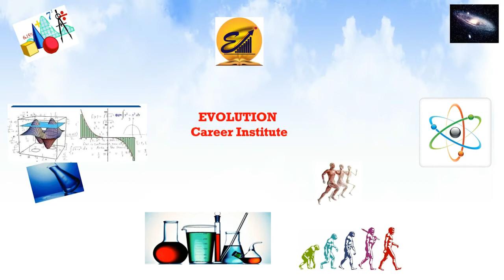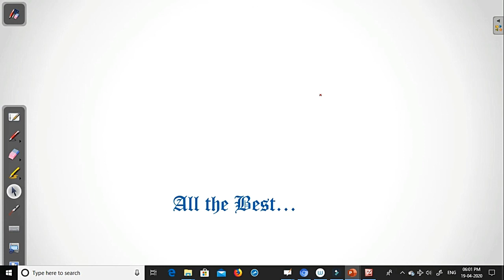P2O5 || Dehydration of Carboxylic Acids & Amides || Reagents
video lecture by PP sir : P2O5 || Dehydration of Carboxylic Acids & Amides || Reagents

Er Purushottam Pal (PP Sir) is known for his intellectually focussed & simplified teaching for JEE, NEET like competition exams as well as Boards.

address: opposite jawahar park, near K V no.1, pratapnagar udaipur